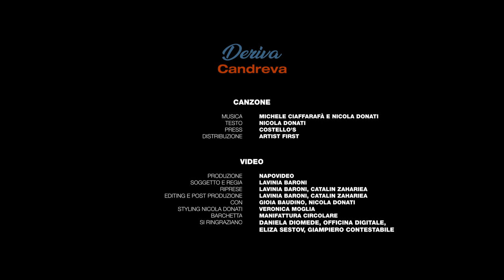CaNDREVa - DERIVa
CREDITS
✍️ Press: Costello's
👥 Distribuzione Artist First
🧶 styling: Veronica Moglia
Produzione in studio - Leonardo Lombardi della Clinica Dischi
Voce e testi - Nicola Donati
Sinth e chitarra - Michele Ciaffarafà

Arrangiamenti e musica - Michele Ciaffarafà e Nicola Donati

Nasce e cresce un nuovo io,
ma io chi sono, a cosa servo?
Bisogna sempre trattenersi da
ogni sporca, stupida, sciatta emozione!

Ogni cosa che muore
per esempio quello che senti oggi,
sotto il mare,
può rinascere e nuotare.
La tua mente che vuole
far inciampare ogni tua decisione
sotto il mare,
può rinascere e ricominciare.